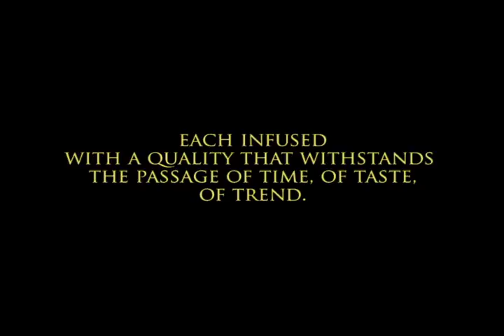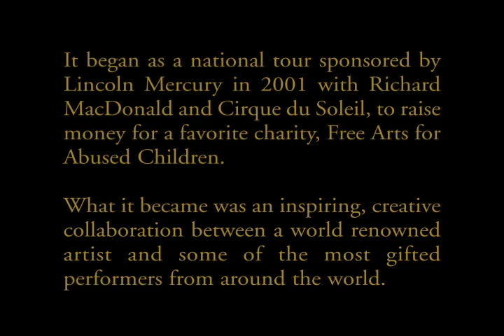The History of Sculptor Richard MacDonald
For more information on Richard MacDonald and his work, visit his official

The following video is a brief overview of the artistic life of Richard MacDonald. From working with former principal dancer of The Royal Ballet in London, Sergei Polunin, to creating "Flair Across America", Richard is known across the work for his fascination with the human form.